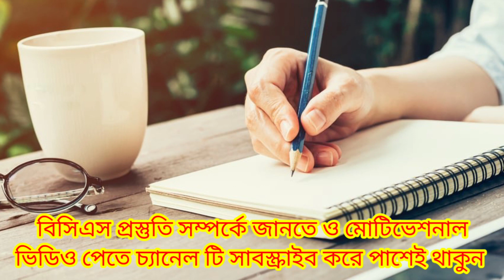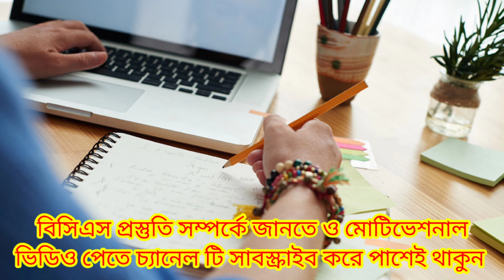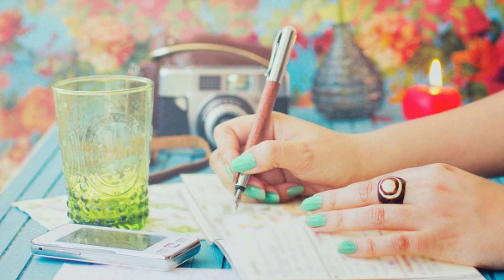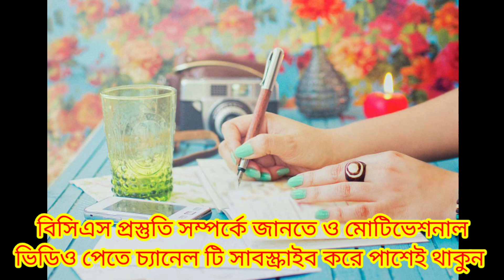বাবার মৃত্যু মায়ের ক্যানসার টিউশনি করে পড়াশোনা করে বিসিএস প্রশাসন ক্যাডার আবু বকর সিদ্দিক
কৃষক বাবার মৃত্যু মায়ের ক্যানসার টিউশনি করে পড়াশোনা করে বিসিএস প্রশাসন ক্যাডার আবু বকর সিদ্দিক|বিসিএস প্রশাসন ক্যাডার জাতীয় বিশ্ববিদ্যালয়ে পড়ে বিসিএস প্রশাসন ক্যাডার BCS preparation video BCS sagetion video BCS journey video BCS motivation video বিসিএস প্রস্তুতি সম্পর্কে জানতে ভিডিও টি দেখুন বিসিএস প্রস্তুতির জন্য কি কি বই পড়া লাগবে বিসিএস প্রস্তুতির জন্য কি কোচিং জরুরী বিসিএস প্রস্তুতির জন্য গুরুত্বপূর্ণ পরামর্শ স্কুল থেকে ঝরে পড়া দুই ভাই একই সঙ্গে বিসিএস ক্যাডার প্রতিবেশীরা কটূ কথা বলায় জেদ করে দুই বোন একই সঙ্গে বিসিএস ক্যাডার